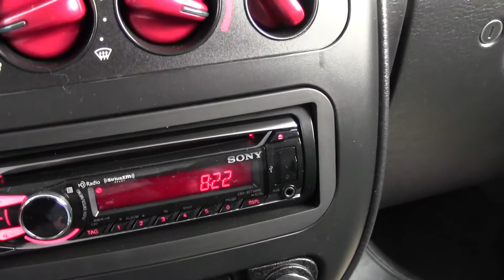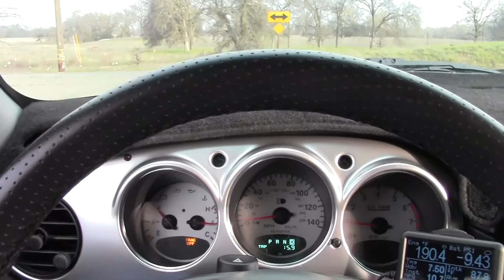Nitro PT Cruiser Test Run